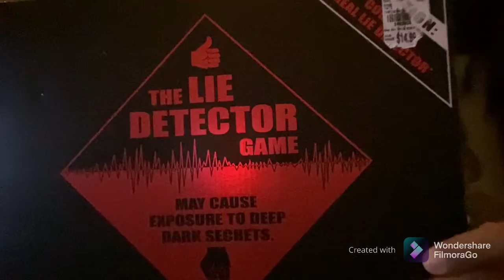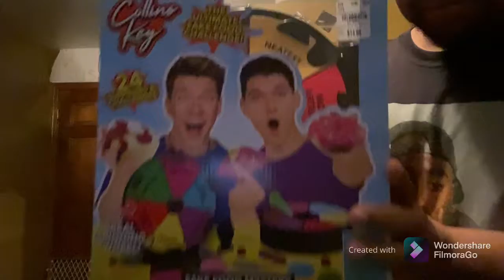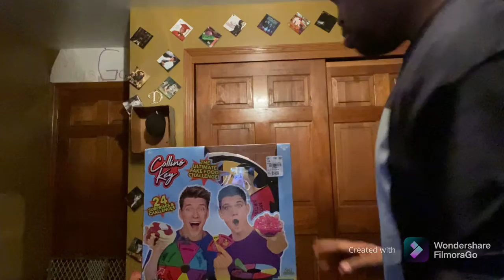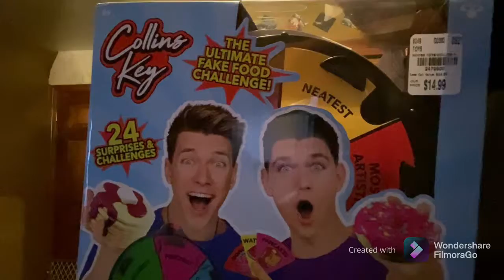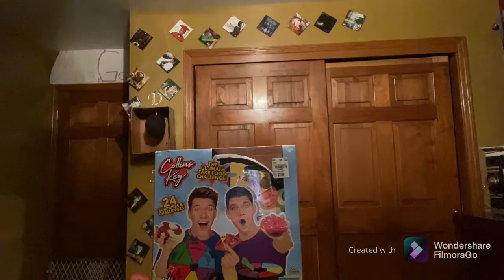The Lie Detector Game /Deep Dark Secret￼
David Johnson the lie Detector Game